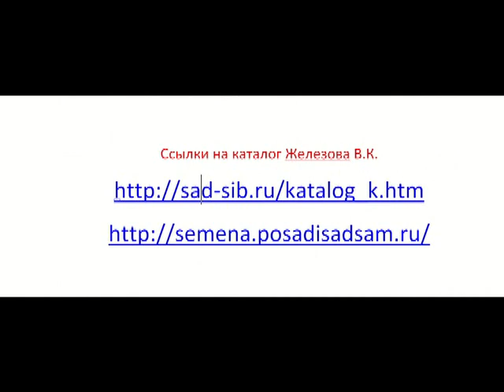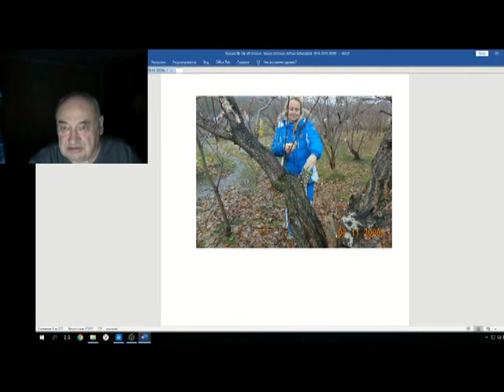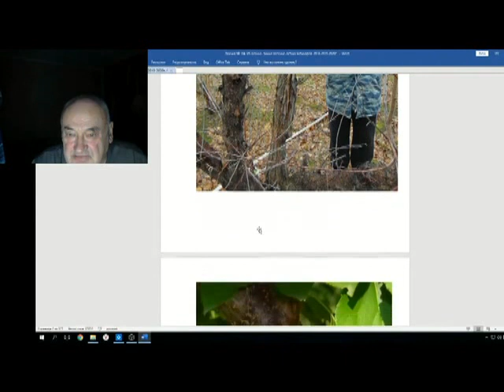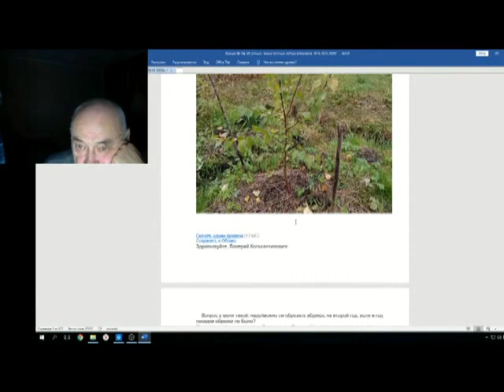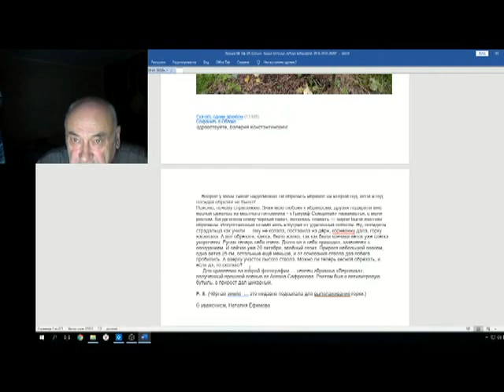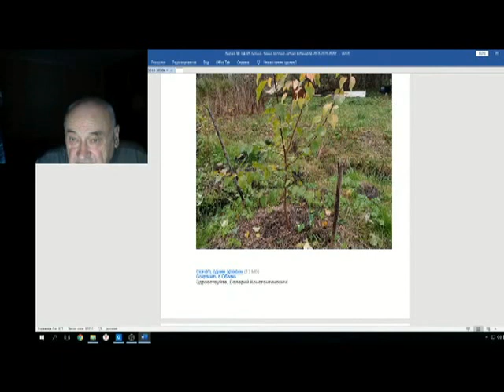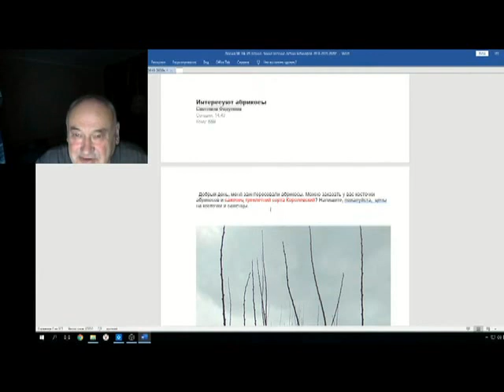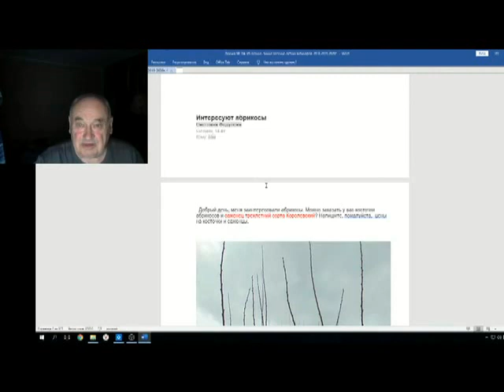Железов Валерий Вебинар 104 ч 3 Ответы на письма 2